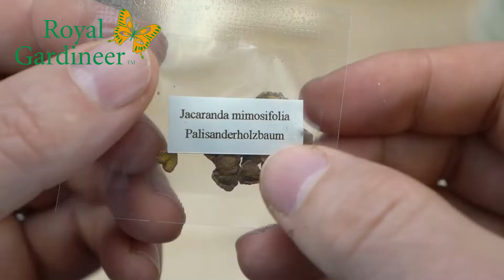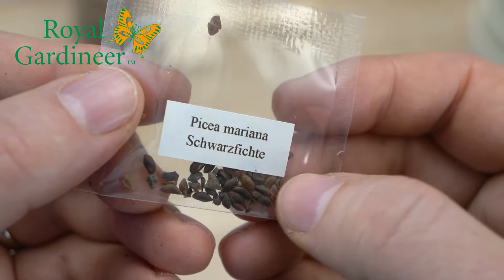Set de culture de bonsaï avec 4 types de graines Royal Gardineer [PEARLTV.FR]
Vous pouvez désormais faire pousser vous-même vos bonsaïs ! Cet ensemble complet vous offre tout ce dont vous avez besoin pour vous permettre d'obtenir 4 arbres magnifiques : un flamboyant, une fougère arbustive, un épicéa et un pin. Il comprend tout le nécessaire avec les graines, pots, soucoupes, panneau et même de la terre, une pince et un vaporisateur.

Même si vous n'avez ni la main verte ni beaucoup d'expérience en jardinage, pas d'inquiétude ; le mode d'emploi fourni vous apporte des explications complètes étape par étape et en français !

Une idée cadeau originale, à offrir ou à s'offrir, et qui perdure année après année.

Set de culture de bonsaï, par Royal Gardineer
Idée cadeau originale pour les amoureux des plantes ou de la culture japonaise
4 sortes de graines différentes : flamboyant, fougère, épicéa et pin
Inutile d'avoir la main verte : culture très facile grâce à tous les accessoires fournis
Dimensions (L x l x h) : 78 x 78 x 65 mm, poids : 306 g
Set comprenant 4 types de graines, 4 pots, 4 soucoupes, 4 disques de terre, 4 panneaux, pince, vaporisateur et mode d'emploi en français